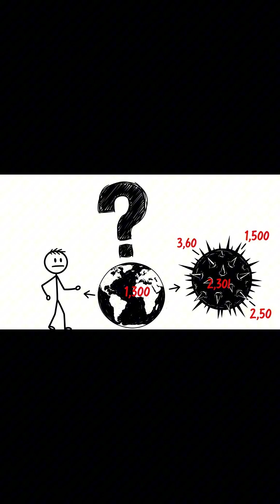Why Did the Dinosaurs Really Die? Uncovering the Terrifying Truth of the K-T Extinction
For more than 160 million years, dinosaurs ruled the Earth—until a single moment changed everything. A six-mile-wide asteroid slammed into our planet and marked the end of an era. But the story isn’t just about destruction; it’s about transformation. In this cinematic exploration, discover how fire, darkness, and time created a new world… and how the demise of the dinosaurs paved the way for the rise of humanity.

🔥 **WELCOME TO WHY-FI!** 🔥
We answer the 'Why' questions about Science, Tech, History, and the world around us. Dive deep into complex topics and uncover the fascinating reasons behind everything!